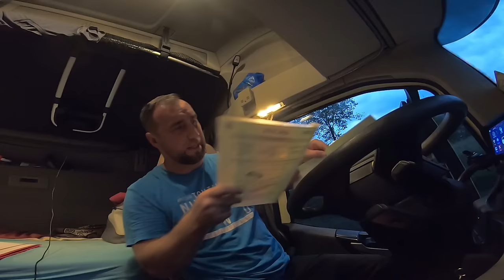Moze li se ? MOZE SE!